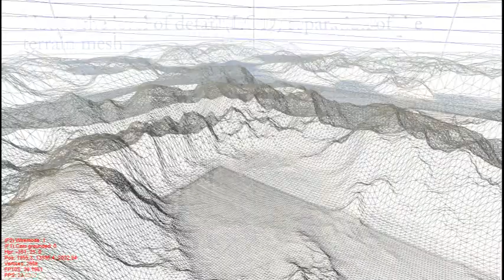TERRAble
The main focus of the project was to create an OpenGL framework to use for development, research and implement performance optimization techniques
and comparisons, as well as research and implement programmable real-time shaders. Bulk of the "visible" work was spent on implementing the Geometrical Clipmaps algorithm
for terrain rendering, as well as sky and water implementations, although a lot of work was done on behind-the-scenes stuff, which would take pages to explain in detail.